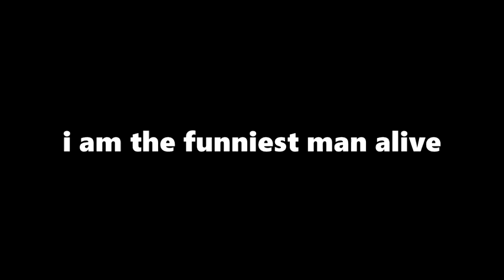HUGE SECRET IN GEOMETRY DASH 2.2 SNEAK PEEK OML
im sorry